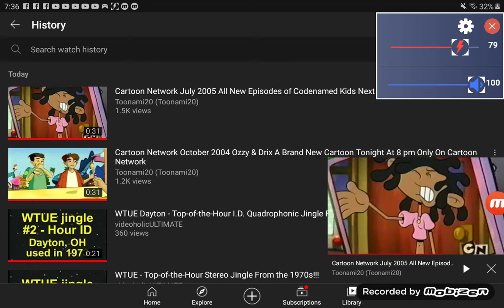Meridian MS 2004